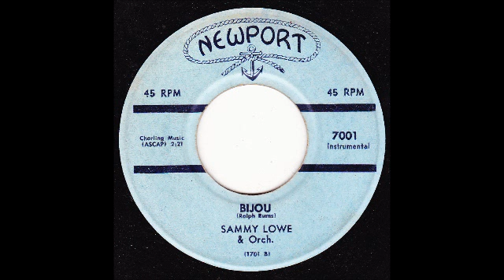My Movie POPCORN TWIST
SAMMY LOWE ORCH